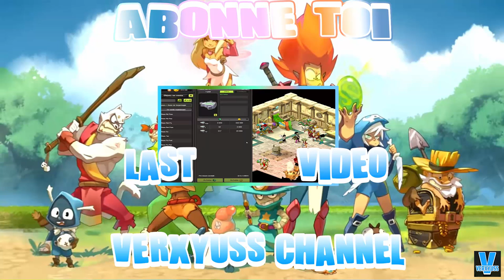[DOFUS TOUCH] MAPS SECRÈTES | MONTER LES MÉTIERS BÛCHERON et MINEUR ! ! !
### Yep les gens ! ! ! Nouvelle Vidéooooooo ! ! ! Je reprend la série sur les maps secrètes :D ! ! ! La première partie avait eu un bon retour, donc pourquoi pas varier un peu les vidéos sur cette splendide chaîne YouTube (modeeeeestie) ! ! ! Comme d'hab vous pouvez récompenser le travail fournit par un like, un sub, un com, c'est rapide et ça fait toujours plaisir :) ! ! ! Merci :3 ! ! !
*Pour les intéressés, voilà la compo de ma team; Sacri, 2 Crâ, Iop, Enu, Feca, Xelor, Eni ! ! !*

Pour participer au concours:

-commentaire constructif,
et un gagnant sera tiré parmi vous dans la prochaine vidéo si l'on dépasse les 80 likes en 5 jours pour gagner 300 000 kamas

Musiques:

INTRO:

Gramatik - Hit That Jive